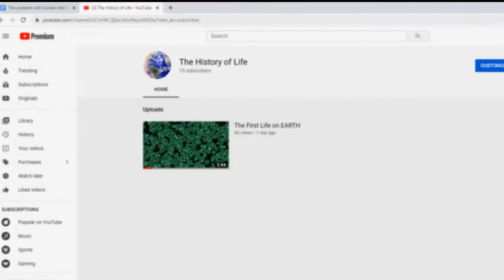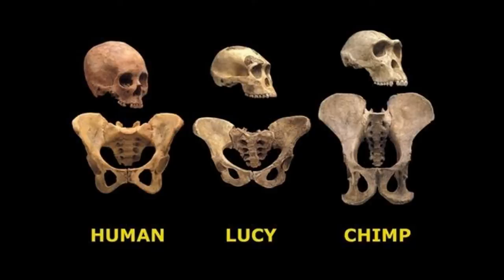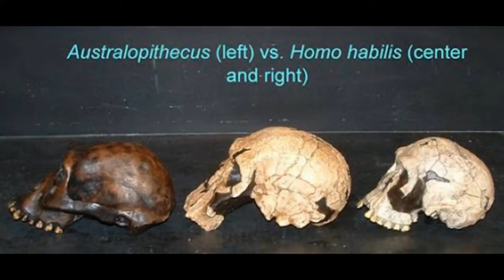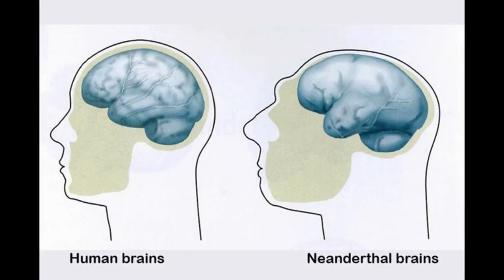Crash Course on Human Evolution